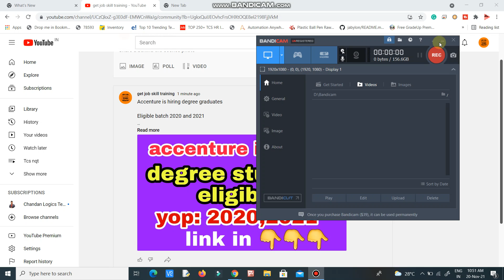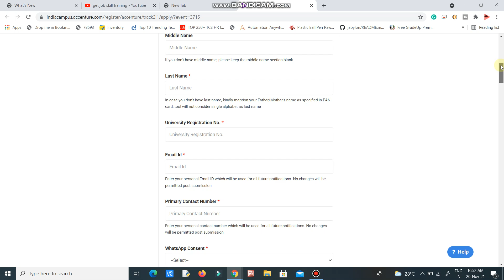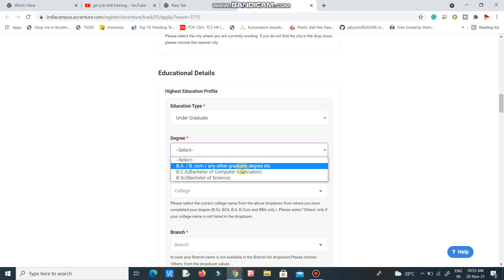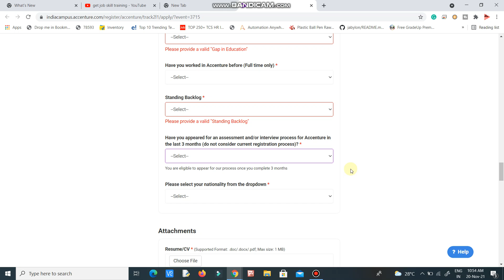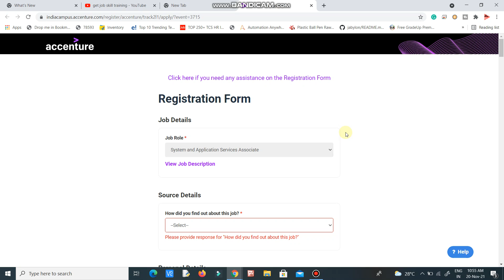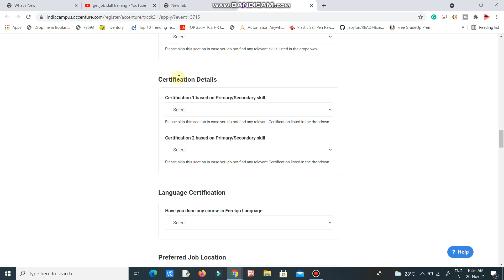Accenture recruitment|ccenture job for degree students|accenture off campus|degree student jobs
dear guyz here we are sharing the video for Accenture recruitment that is  required for you to crack campus placements
we are providing you the free training for campus placements our main motto is "your job is our responsibility"
so please follow our channel to get more videos from get skill training channel
please follow these videos sessions to gain you more grip on aptitude and programming